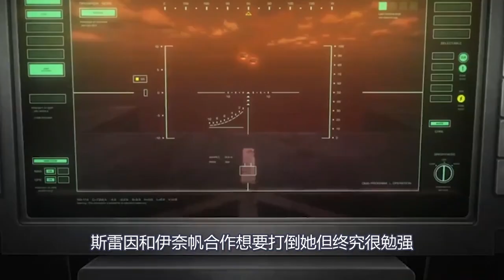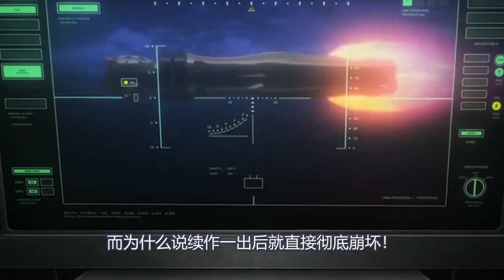震撼我妈！男主男二争公主，结果公主选择黄毛！结局让人出乎意料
震撼我妈！男主男二争公主，结果公主选择黄毛！结局让人出乎意料。强烈推荐观看原片。